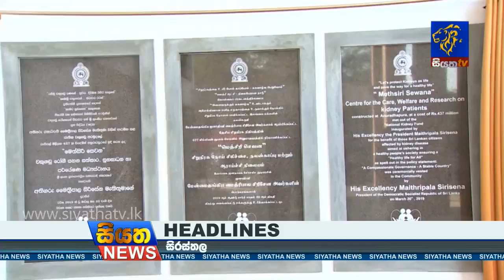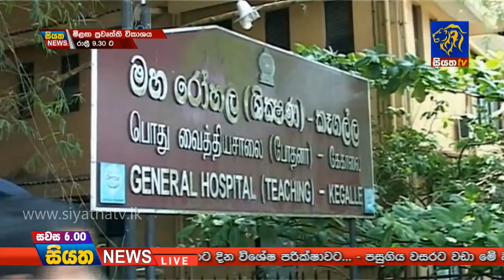Siyatha News 06.00 PM | 20 - 03 - 2019